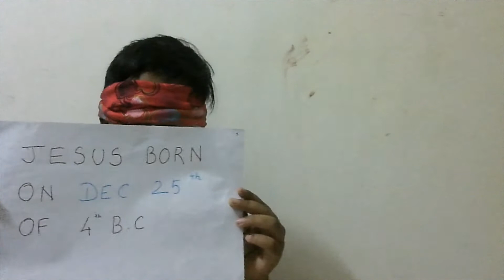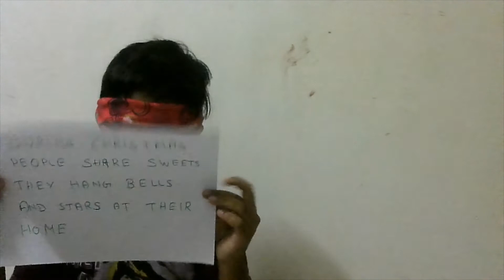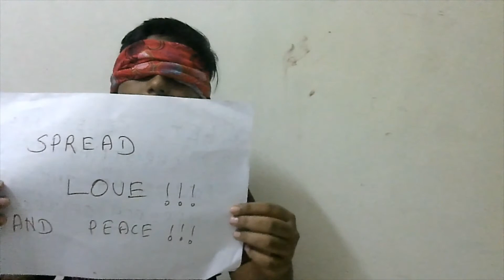A Christmas game || Christmas cronicals